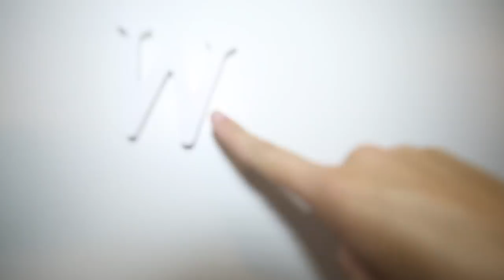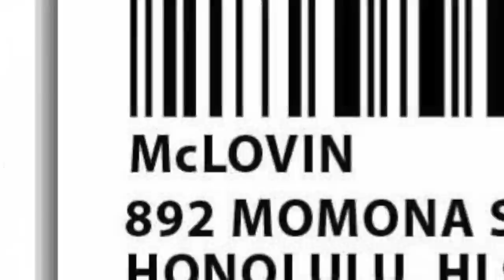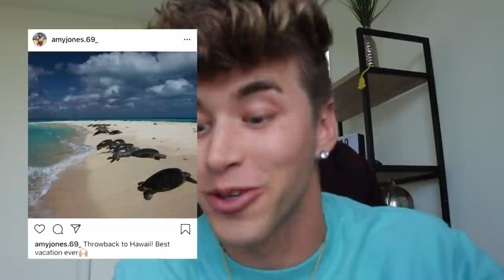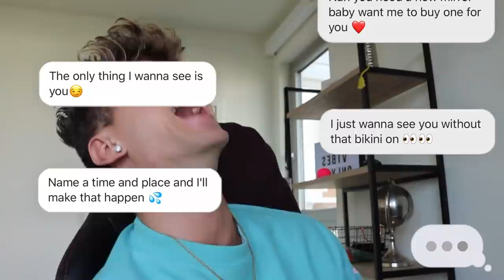CATFISHING my Boyfriend to see if he cheats.. *HE DOES*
Karissa tried to catfish me but I pranked her back! DOUBLE PRANK!!

If you want a DM, TURN ON POST NOTIFS and comment “Done!”